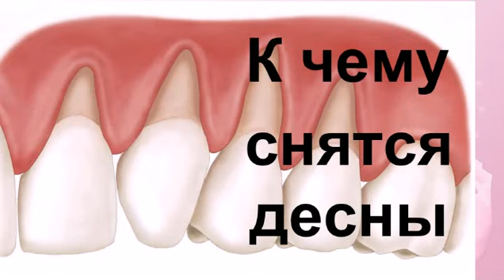К чему снятся десны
Если вы увидели во сне десны ,то данный видеоролик сможет направить вас в нужное русло для толкования сна .Записаться на дистанционную консультацию по расшифровке своих снов можно по тел./ viber: ; Skype: irina131156 E-mail